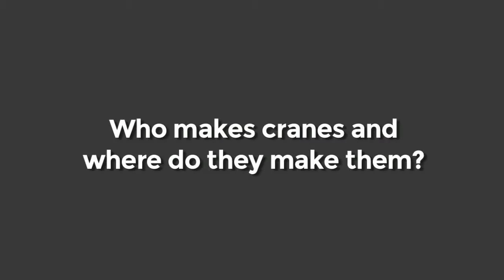Vero Beach Crawler Cranes What Cranes Does Sims Use?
Vero Beach - Sims Crane & Equipment
936 Old Dixie Highway
Vero Beach  Florida  32960
USA

Vero Beach, Florida Opening Hours

Sims Crane & Equipment Co. is proud to be Florida's leading heavy lifting equipment supplier for over 50 years.

Sims Crane & Equipment Co. offers a broad selection of equipment for heavy lifting and hauling applications for construction and industrial projects.

Whether you are setting signs and small air conditioning units, or setting concrete panels and generators, Sims Crane has the right equipment to get the job done right and within the time parameters of your job schedule.

We specialize in mobile truck and all-terrain cranes, rough terrain cranes and crawler cranes ranging from 8-600 tons in maximum capacity.

For your personnel and material handling needs, Sims offers a varied selection of JLG Aerial Work Platforms up to 135' (boomlifts) and Skytrak Rough Terrain Forklifts up to 10,000 Lbs. capacity. As a dealer for both products, we proudly offer a vast on-site parts inventory for timely delivery and offer many units for sale.

Should you find your buildings getting taller, Sims Crane also offers Champion material and personnel hoist elevators and debris chutes.

At Sims Crane & Equipment Co. we strive to be your one-stop-shop for all your lifting equipment needs.

Office Locations
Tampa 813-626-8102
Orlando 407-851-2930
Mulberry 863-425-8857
Vero Beach...772-569-6161
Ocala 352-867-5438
Jacksonville...904-448-9275
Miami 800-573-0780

We carry these manufacturers…

o   Kobelco Cranes

o   Tadano Cranes

o   Shuttlelift Cranes

o   Grove Cranes

o   Manitowoc Cranes

o   Terex Cranes

o   Linkbelt Cranes

o   Lorain Cranes

o   American Cranes

o   Demag Cranes